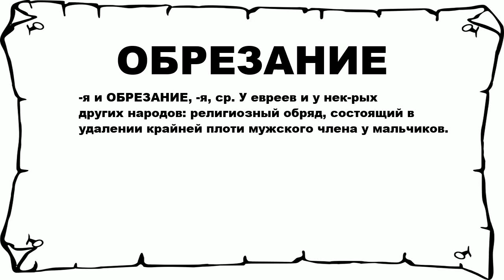ОБРЕЗАНИЕ - что это такое? значение и описание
Хочешь знать что значит ОБРЕЗАНИЕ? тогда слушай до конца. n n -я и ОБРЕЗАНИЕ, -я, ср. У евреев и у нек-рых других народов: религиозный обряд, состоящий в удалении крайней плоти мужского члена у мальчиков. n n Больше слов